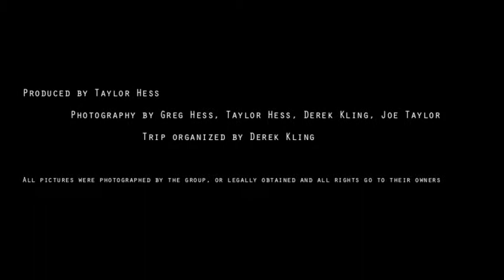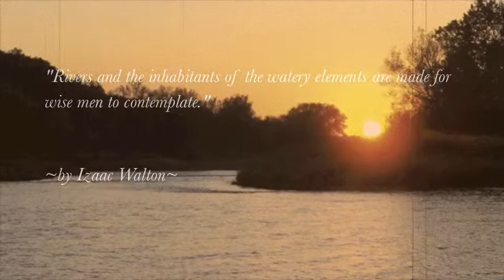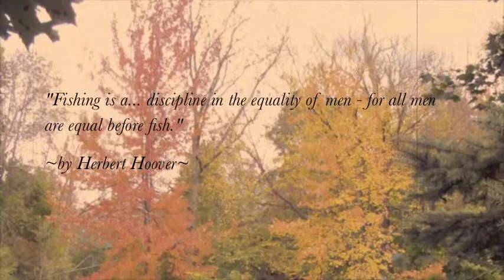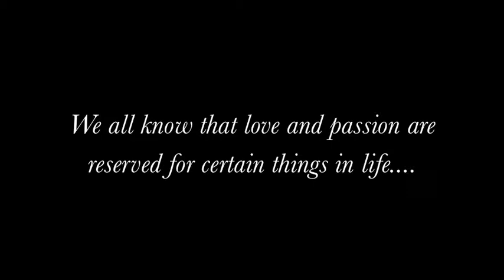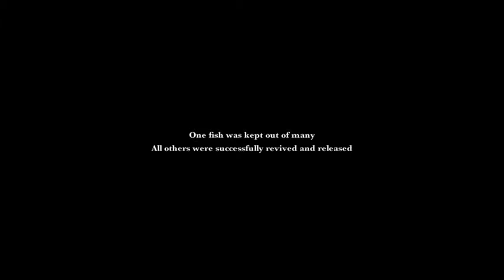The Journey Continues